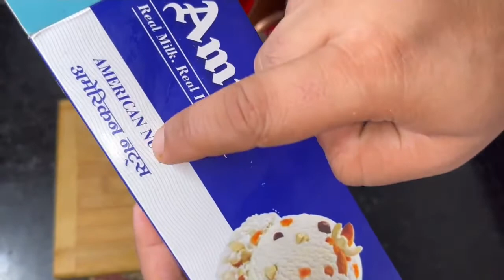10 मिनिट में घर पर बनाये 5 Star Hotel जैसा Pineapple Shake | Quick & Easy | Pineapple Shake Recipe